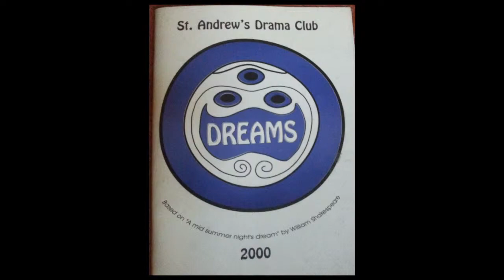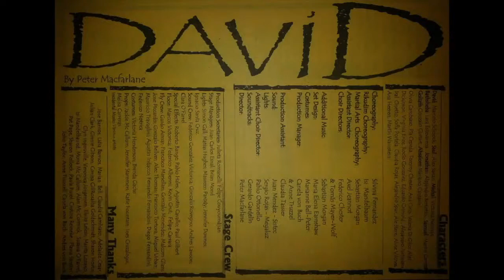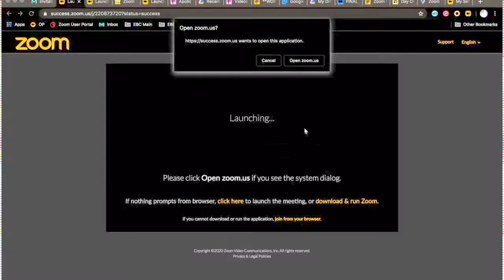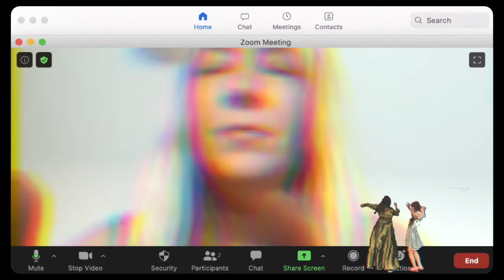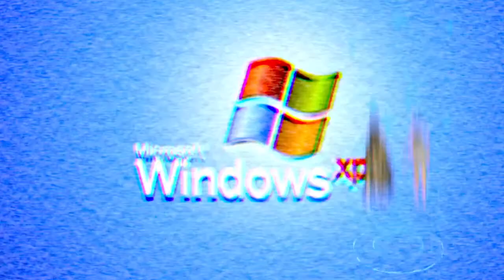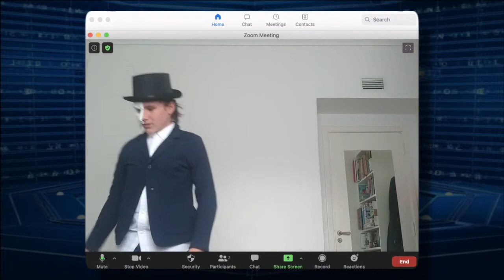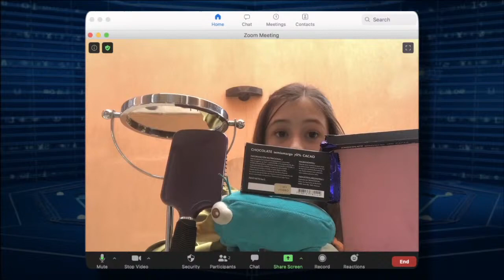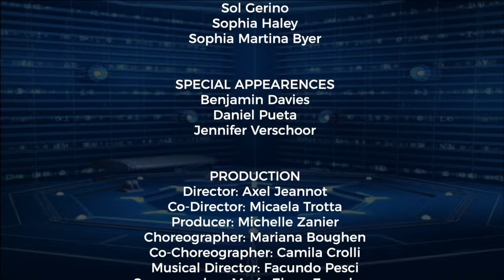TRAPPED! A Musical Escape Zoom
Varios personajes de musicales quedaron atrapados en la virtualidad y tendrán que dividirse en grupos y pasar una prueba mostrando sus destrezas para poder escapar.

THIS PLAY WAS ENTIRELY REHEARSED in ZOOM

CAST

HEROES
Dorothy: Kailani Farkas
Anna: Lucrecia Santillan
Matilda: Malena Calo
Elphaba: Malena Chater
Galinda: Martina Sciarrota
Galileo Galilei: Mateo Laperuta
Danny Zuko: Matías Mizrahi
Tracy Turnblad: Sophia Haley
Rapunzel: Violeta García Rosa

VILLAINS
Ursula: Alexia Gómez Giglio
Queen of Hearts: Catalina Furtado
Sharpay Evans: Clara Yeramian
Witch: Cloe Domingo
Agatha Trunchbull: Gregorio Pando
Killer Queen: Inés Huergo
Hades: Nicolás Dimópulos
Regina George: Sol Gerino
Goethel: Sophie Cibils Lanusse

CLASSICS
Velma Kelly: Ema Giménez Zapiola
Mary Poppins: Felicitas Saccone
Phantom: Joaquin Zbar
Cosette: Justina Pando
Hamilton: Paula Hecht
Donna: Renata Minoyetti
Cruella de Vil: Selene López Elías

SUPPORTING ROLES
Penny: Fay Grierson
Timon: Ignacio Laperuta
Tania: Johanna Alexander
Olaf: Josefina Laperuta
Tinman: Lucas Mizrahi
Toto: Malena Santillan
Frenchy: Sofía Reed
Nala: Sophia Martina Byer

BACKSTAGE
Agustina Planas
Elizabeth Lan
Ema Giménez Zapiola
Jose Cagliolo
Josefina Savanti
Lucía Cullen
Pieter Hummelen
Rafaela Vernazza
Sofía Owen
Solana Ugolini
Sophia Haley

MARKETING
Alexia Gómez Giglio
Clara Yeramian
Elizabeth Lan
Felicitas Saccone
Jose Cagliolo
Josefina Savanti
Kailani Farkas
Marcos Rotella
Nicolás Dimópulos
Rafaela Vernazza
Sofía Reed
Sol Gerino
Sophia Haley

COSTUMES
Alexia Gómez Giglio
Catalina Rodríguez Arias
Cloe Domingo
Josefina Savanti
Kailani Farkas
Paula Hecht
Rafaela Vernazza
Sofía Reed
Sol Gerino
Sophia Haley
Sophia Martina Byer

SPECIAL APPEARENCES
Benjamin Davies
Daniel Pueta
Jennifer Verschoor

PRODUCTION
Director: Axel Jeannot
Co-Director: Micaela Trotta
Producer: Michelle Zanier
Choreographer: Mariana Boughen
Co-Choreographer: Camila Crolli
Musical Director: Facundo Pesci
Scenographer: María Elena Earnshaw
Technical producer: Gorgie Moffatt
Cinematographer & Editor: Francisco Orive
Assistant: Florencia Sanchez Hirsch

MANY THANKS
Sebastián Rubens y Rojo
Ben Davies
Marisa Marques
Diego Bertotto
Silvia Carestía
Brenda Leniek
Lila Macchiavelo
Marta Cordo
Parents
Teatro La Cova